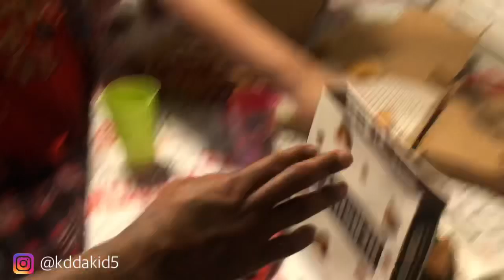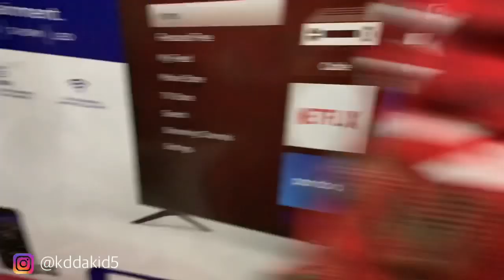I COMPLETELY DESTROYED MY 55 INCH TV!!| (MUST WATCH)